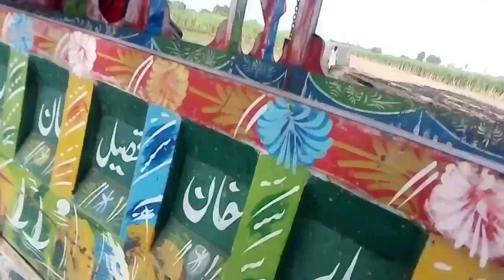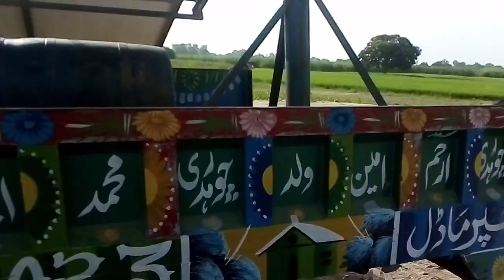Tractor power test 😯